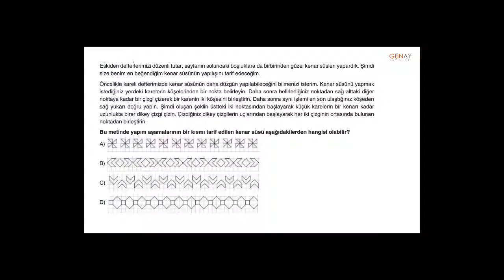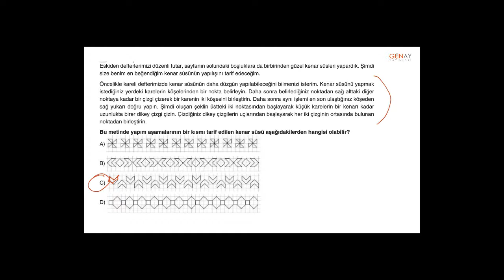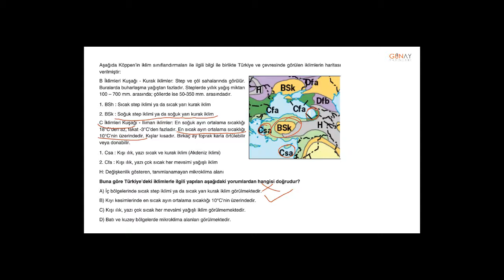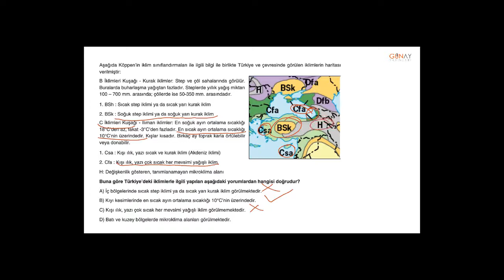Bumerang Türkçe 5_5. Ünite: Sözel Mantık Kavratan Test 1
5. Ünite: Sözel Mantık